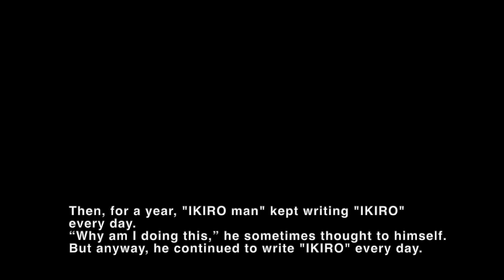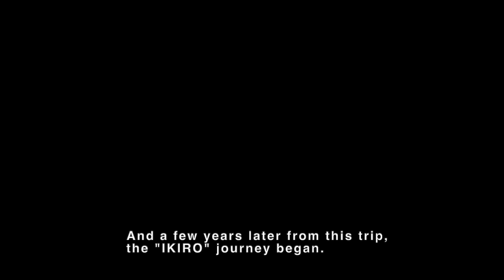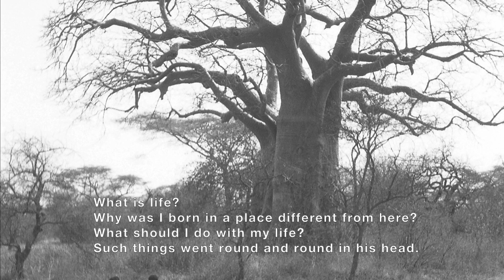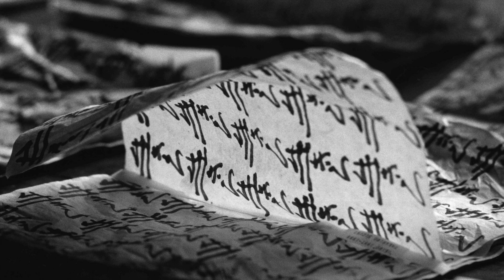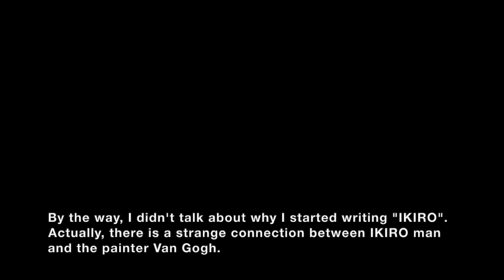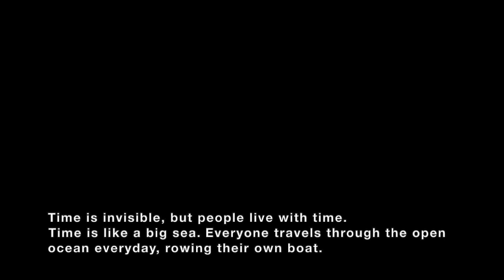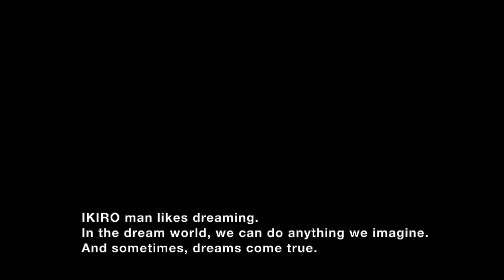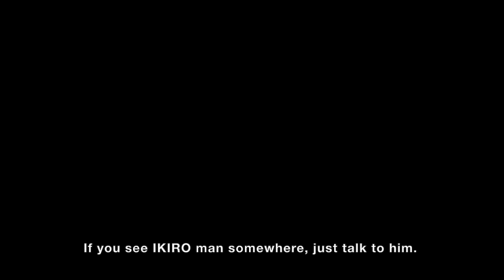Story of IKIRO Man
Story of IKIRO Man / Artist: Takahiro Suzuki / Voice: Moriha Suzuki / Translated by Nathanael Rudolph